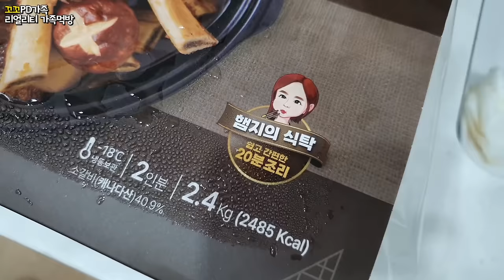리얼가족먹방:)닭목살잡채, 대왕소갈비찜,대구전,새우전,미역국 만들어 먹는 흔한가족의 일상과 먹방ㅣBeef Galbijjim, JapchaeㅣMUKBANGㅣEATING SHOW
★일상과 요리/daily life & cooking  00:11 ~ 09:09 ★
★먹방시작/Start eating 09:13 ~ ★
🐔꼬꼬댁 여러분들! 긴 추석연휴 잘 보내셨나요??
저희 영상 업로드가 늦어져서 정말 정말 죄송합니다...

그동안 너무 잦은 밤샘편집으로 피로가 많이 누적이 되서
이번 추석 연휴 기간에는 온전하게 제대로 한번 푹 쉬고 싶어서

추석 앞두고 명절 기분내기 음식들을 만들며 촬영하고 나서
편집은 연휴 끝나는 날에 하게 되었어요...

미리 공지 드리지 못한 점 정말 죄송하단 말씀 드립니다.. 😭😭😅

저희는 추석 연휴 동안 효민이와 함께 팬션도 다녀오고
정말 오랜만에 잠도 푹 자며, 다시 한번 재충전 하는 시간을 가졌습니다.

이번 명절 음식도 최대한 간단하게 가짓수도 줄이며 준비했는데도
역시나 명절음식은 손이 정말 많이 가네요... ㅎㅎㅎ

정말 명절때 마다 힘들게 음식 준비하시는 모든 주부님들
그리고 어머니들 정말 정말 고생 많으셨습니다.

★ Korean Chuseok food ★
(Beef Galbijjim, japchae, shrimp pancakes, etc...)

Thank you for always loving our channel.
We will continue to repay you with videos of delicious food.